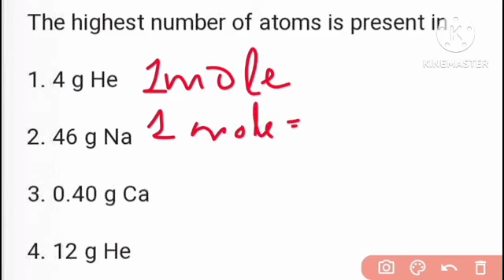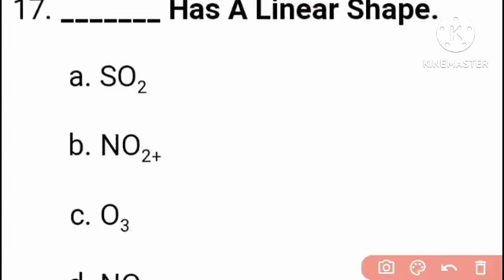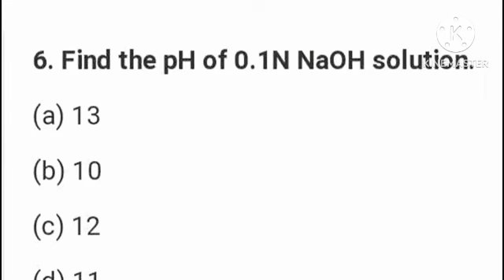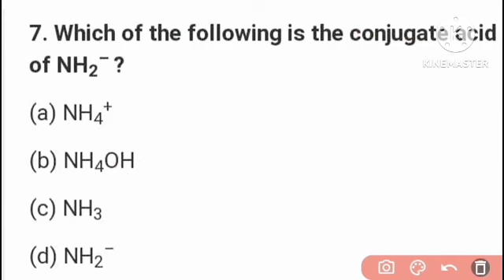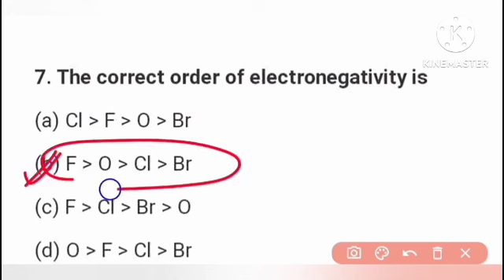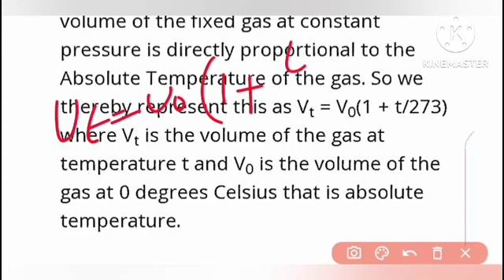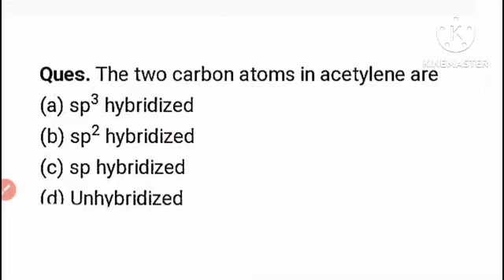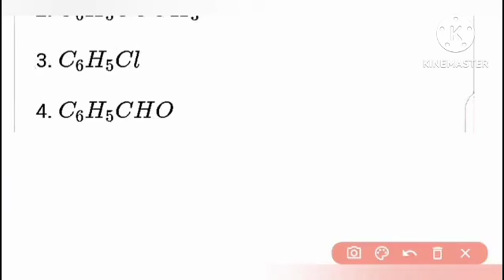ODISHA SSB TGT 2024//CHEMISTRY CLASS//TOP 20 MCQS ANALYSIS//FULL DETAILS DISCUSSION//